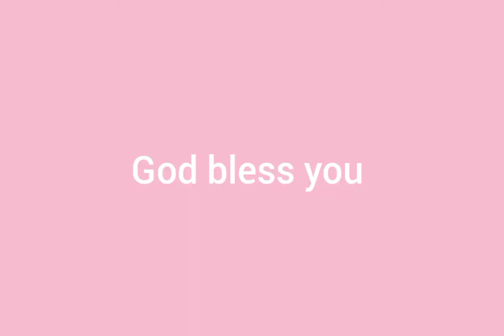Amavuta y'Intare n'amakara bivura amarozi yibitamikani.